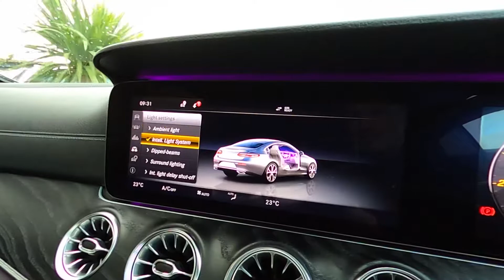MERCEDES-BENZ E300 CN67 OUV